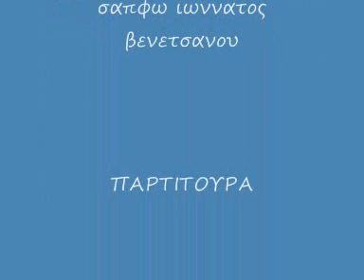αεριων επεων αρχομαι χ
σαπφω  ιονατος βενετσανου